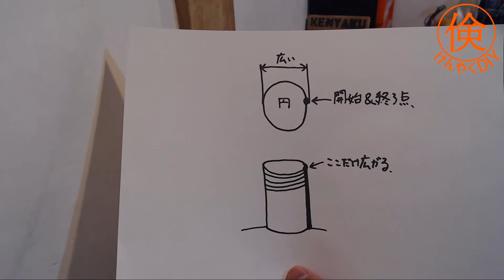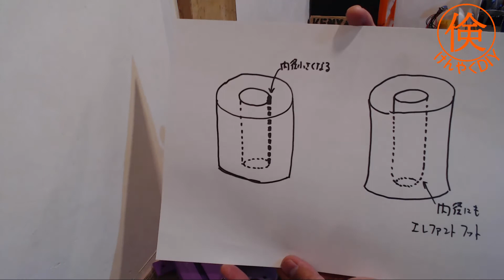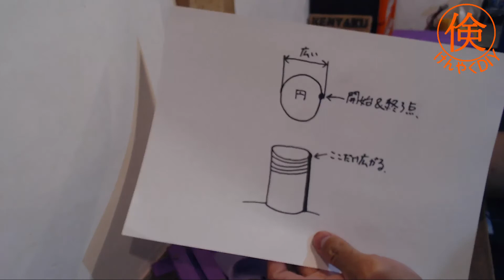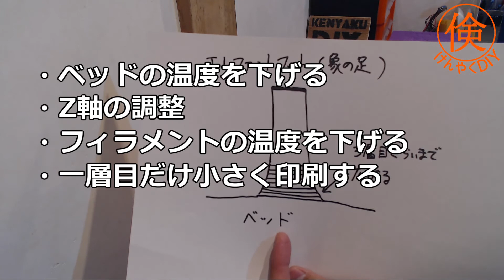【積層型】3Dプリンタは指定した寸法通りには印刷されません【原因と対策】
積層型3Dプリンターでは、ほぼ必ずモデルの寸法通りに印刷されません。
寸法通りにならないのは理由がありますので、個人的な考察と、対策も含めてご紹介します。
なぜ寸法通りにならないかを理解できれば、対応はそんなに難しくありませんし、そんなに問題にはならないと思います。

他の寸法関連の動画はこちら

【熱積層型3Dプリンタ】壁の厚さは2.0mm以外はトラブルになりやすい理由

最近の3Dプリンター製作例

フリーBGMダウンロードサイト
DOVA-SYNDROME

曲名：わくわくクッキングタイム的なBGM